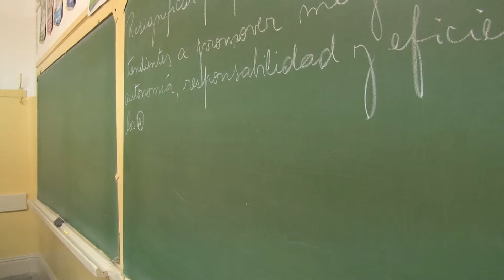Cerraron las inscripciones en la Escuela para Adultos Nº 2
El pasado viernes 27 de febrero cerraron las inscripciones para el ciclo lectivo 2015 en la Escuela Para Adultos Nº 2. la Directora del establecimiento, Mónica Delú informó sobre la oferta educativa.